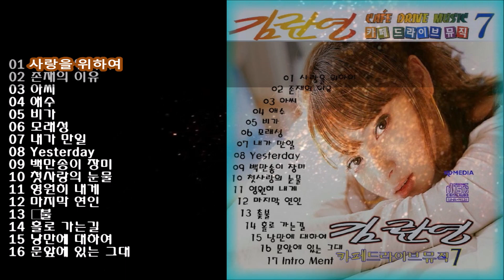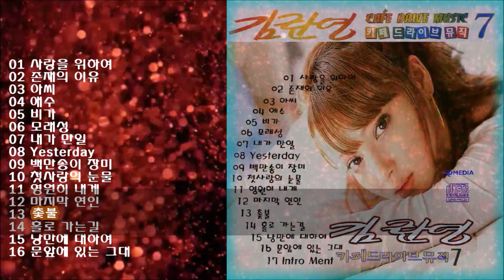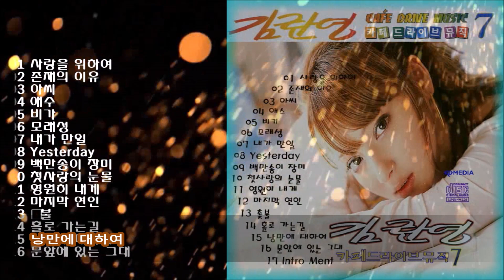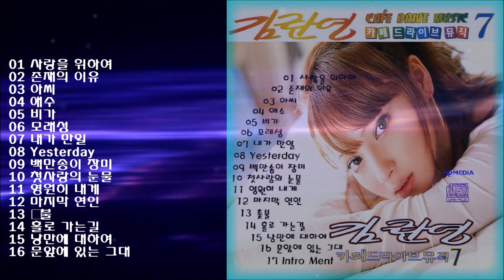김란영 카페드라이브 뮤직 07집